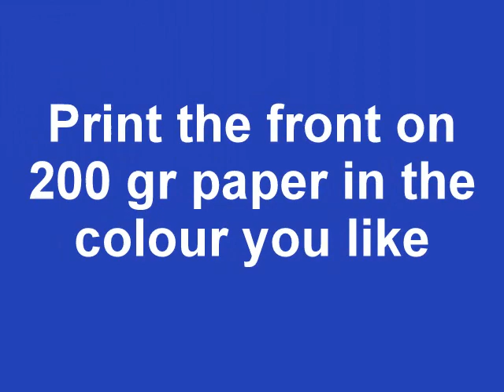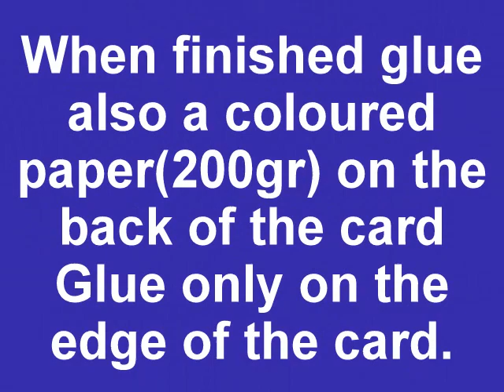Make a pop-up from a Dutch Castle(2)(free pattern)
Instructie om een pop-up kaart te maken